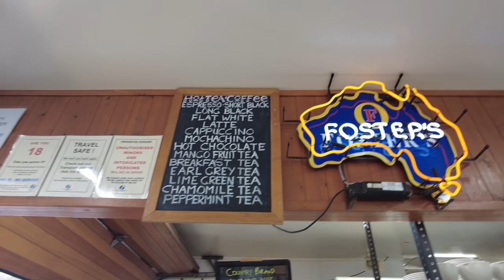Rawene North Island New Zealand 2021 4K| Ems Rowlands Vlog #73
Rawene
Town in New Zealand
Rawene is a town on the south side of the Hokianga harbour, in Northland, New Zealand. State Highway 12 passes to the south. The town lies at the apex of a peninsula. A car ferry links it to Kohukohu and the northern Hokianga.